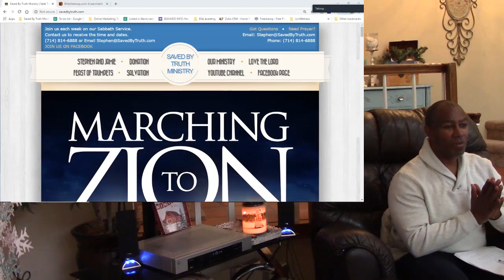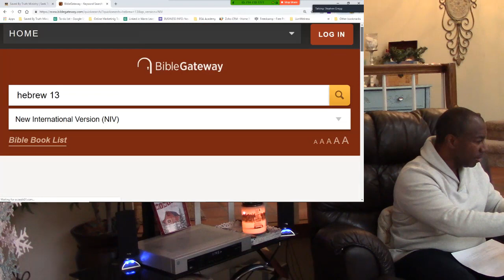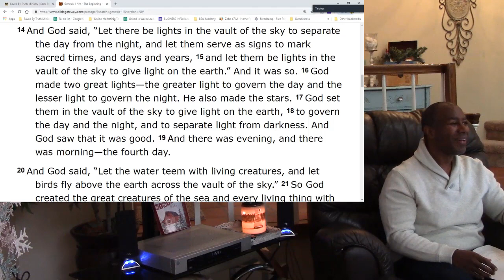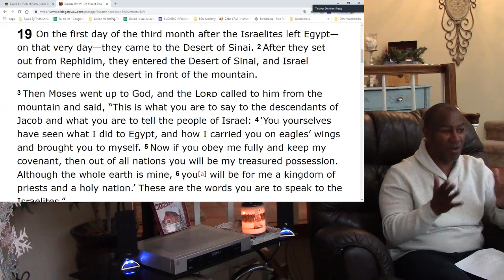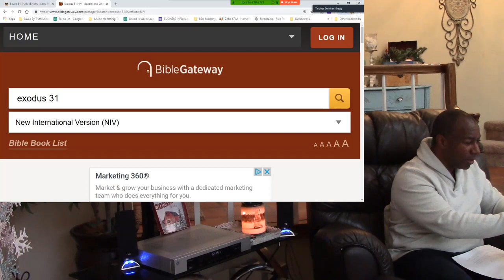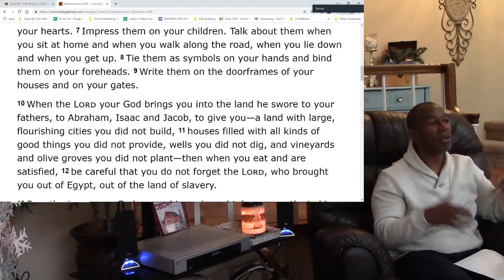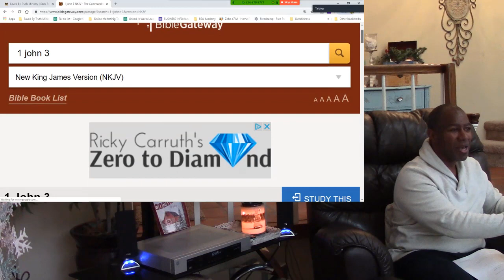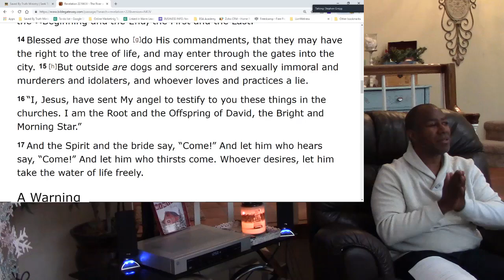THE MOST IMPORTANT QUESTION YOU SHOULD ASK.. AND VERY FEW KNOW THE ANSWER - END TIMES 1-5-2018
THIS IS THE MOST IMPORTANT VIDEO YOU NEED TO WATCH REGARDING YOUR WALK WITH GOD.  DON'T PREJUDGE.  WATCH IT TO THE END AND THE ANSWER WILL BE REVEALED.
BAPTISM IN WATER IN JESUS NAME IS MANDATORY FOR SALVATION AND KEEPING THE 10 COMMANDMENTS HOLY ARE MANDATORY TO MAKE IT TO THE ETERNAL LIFE ARE THE GREAT DECEPTIONS. 99% OF CHRISTIAN BELIEVERS ARE UNDER THIS DECEPTION.

BitChute
THE GREAT DECEPTION HAS BEEN REVEALED
BAPTISM IN WATER IN JESUS NAME IS MANDATORY FOR SALVATION AND KEEPING THE 10 COMMANDMENTS HOLY ARE MANDATORY TO MAKE IT TO THE ETERNAL LIFE ARE THE GREAT DECEPTIONS. 99% OF CHRISTIAN BELIEVERS ARE UNDER THIS DECEPTION. The Lord is calling all Tru…